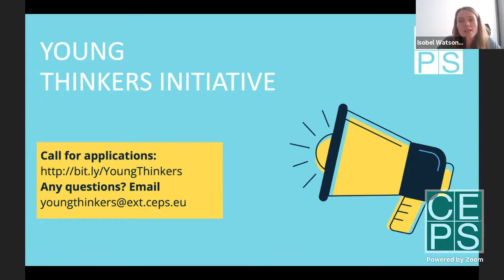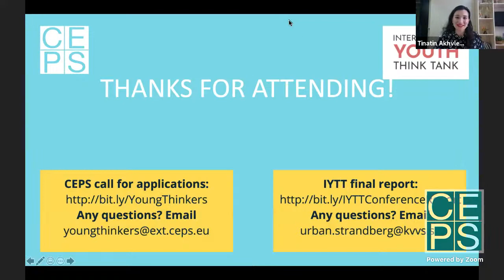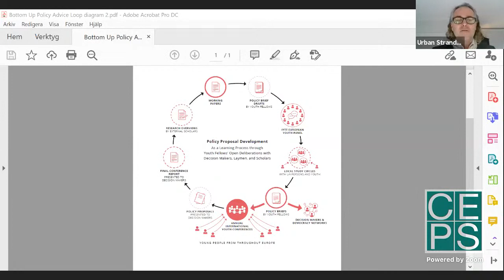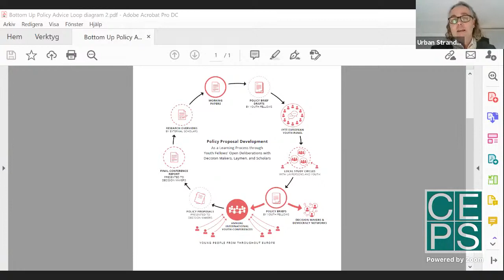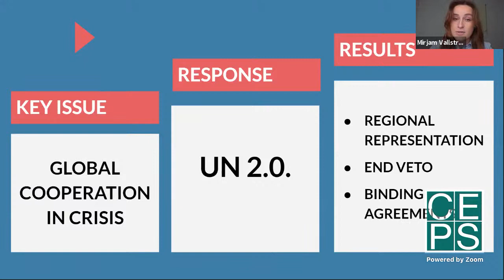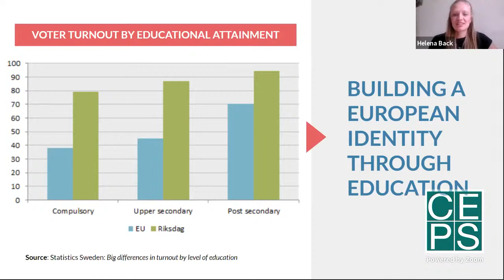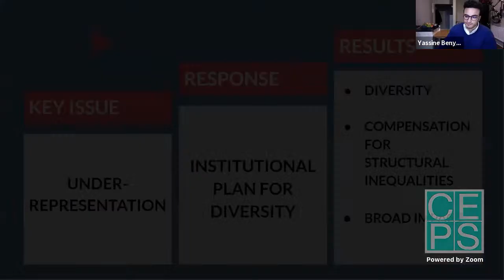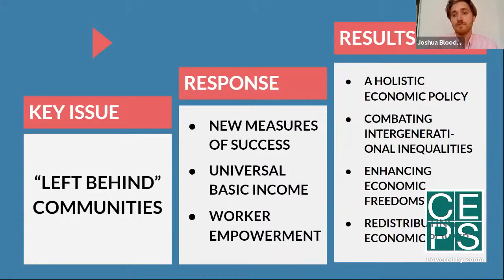Back to the Future: empowering the next generation of European leaders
This event brought together four Youth Fellows from the International Youth Think Tank (IYTT) with current leaders and decision-makers - Heather Grabbe, Cecilia Malmström, Daniel Freund and Katalin Cseh.

The event launched the call for participation to CEPS newest initiative, the CEPS Young Thinkers, aimed at including more younger and more diverse voices in the European debate.

The IYTT Youth Fellows presented the policy proposal highlights from their final conference report which took place in November last year.